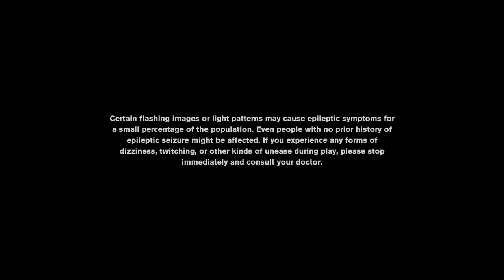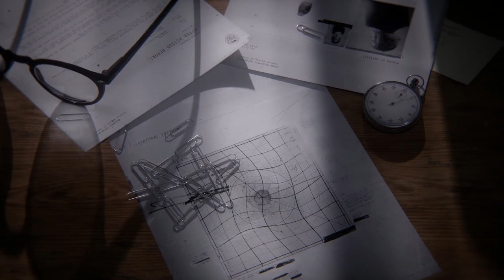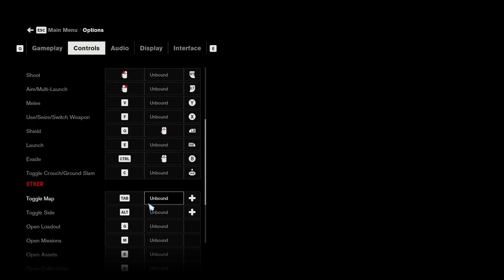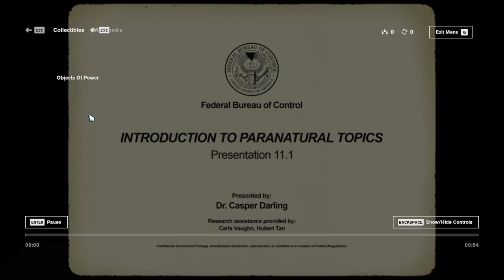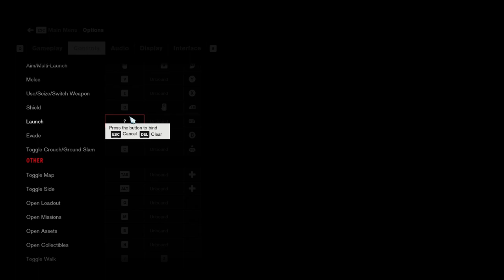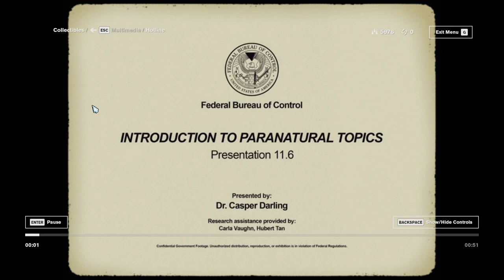Complete Game Footage [Control][ep01] Achievement run, all story, full exploration (no commentary)